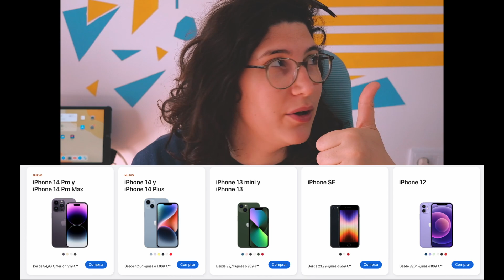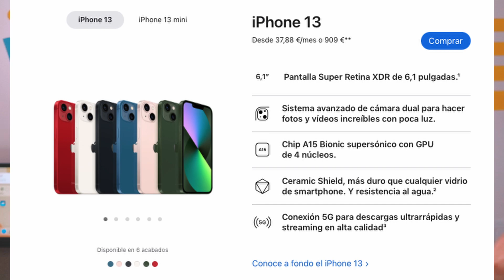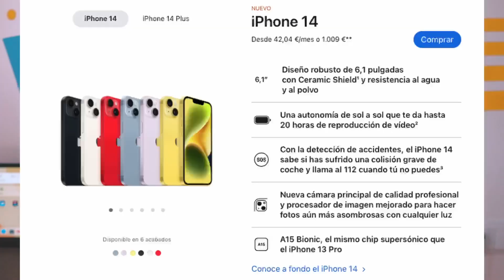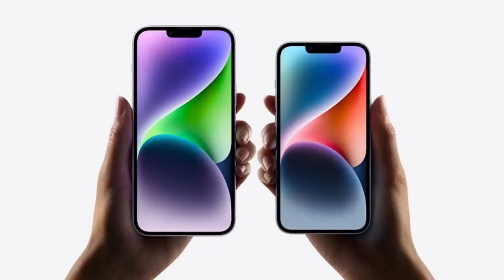🚀Que iPHONE COMPRAR en 2023? 🚀YO lo TENGO CLARÍSMO🔥Con diferentes PRESUPUESTOS 💰I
Hay muchos en el mercado y no solo los que apple tiene en su pagina web, ya que tenemos iPhone más antiguos que siguen siendo una excelente opción.
📌Iphone 11 nuevo 👉🏼
📌iPhone 12 Pro, 13 pro reacondicionados 👉🏼
📌iPhone 13 👉🏼
📌Todos los iPhone 👉🏼